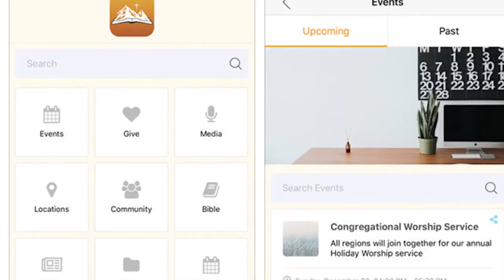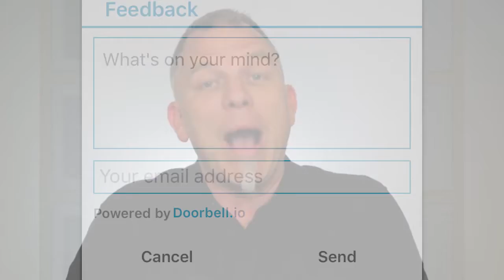App Announcement DCC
Announcing the Denver Church of Christ custom app